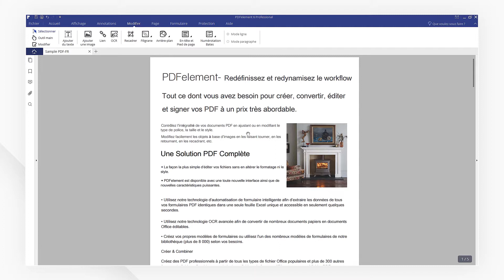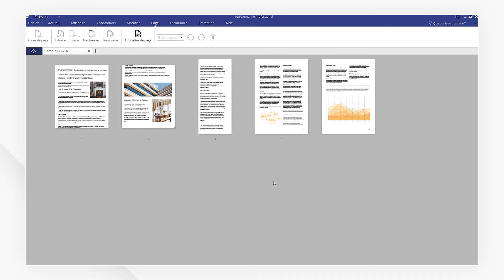Comment recadrer un fichier PDF sous Windows